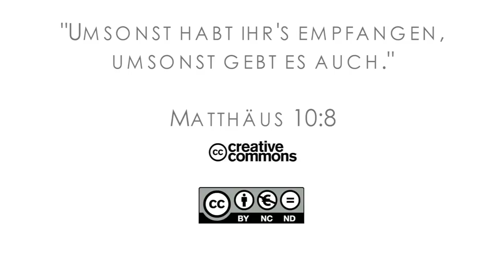15Q04 / 05 Nichts weiter als Glaube (Teil 2)